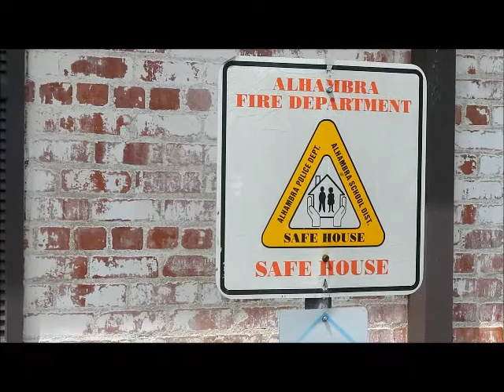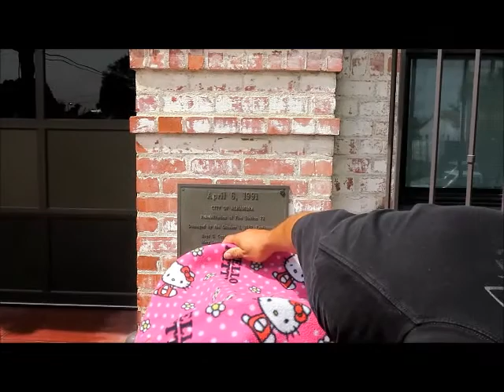A day in the life of Lawrence Behind The Camera. Vlog # 79 Safe Haven Baby Drop.